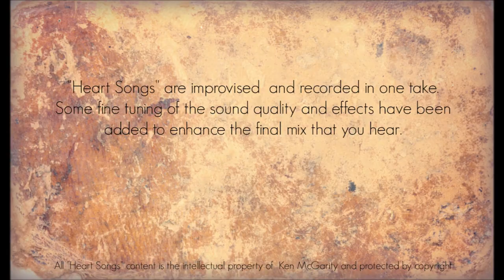Heart Songs - 69 Early Snowfall - Native American Style Flute Improvisations by Ken McGarity